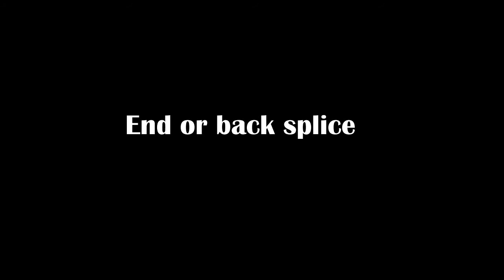End or Back Splice